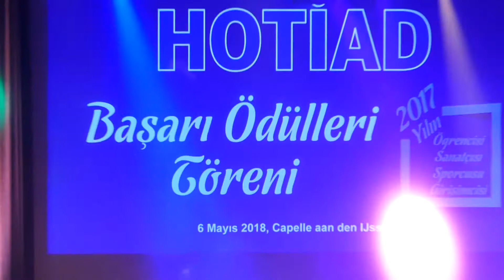ASLAN GİBİ - FEYZA ERDURCAN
ÖZÜME SÖZÜME DÖNDÜM SILA